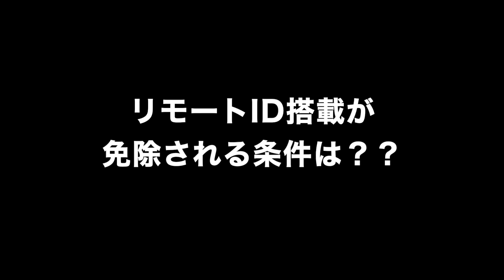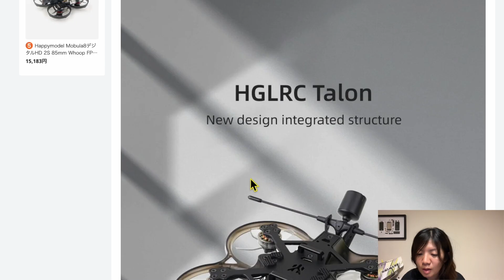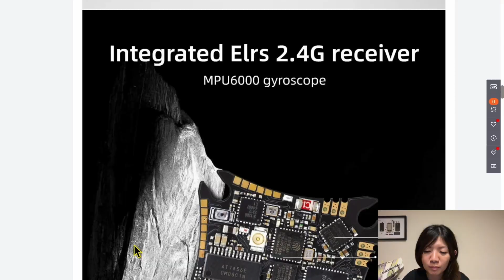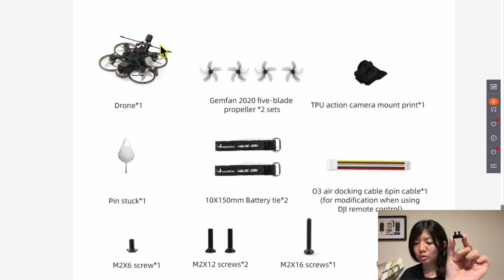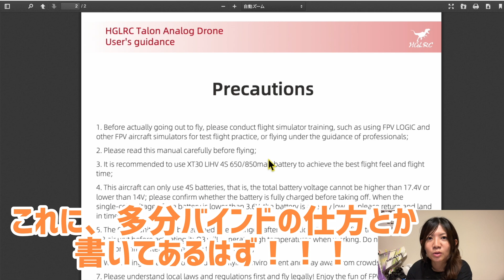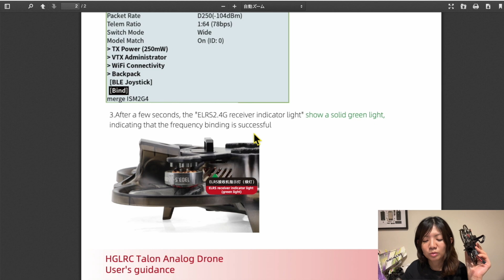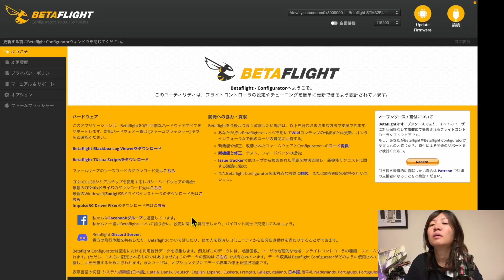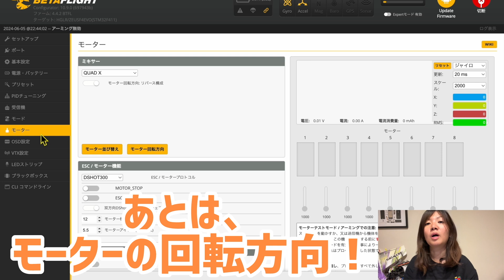【FPV/シネフープ】HGLRC TALON 簡易設定&さっくりレビュー!!＆リモートID免除条件解説!!【drone/マイクロドローン】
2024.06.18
今回はbanggood様からの提供品、
HGLRCのNEW フープ、TALONのご紹介です!!🤤✨

100グラムを超える機体なので、リモートID免除条件の解説もしっかり解説しております💪

プラス、飛ばす前の最低限のセッティング＆さっくり飛行レビュー動画です🌸
よければ見てやってください🙇‍♀️

★bangood サマータイムセール開催中!★
6/19午後5時まで、延長戦！

◾️お品書き
00:00 intro
00:56 100以上の機体を飛ばすには？？
01:36 リモートID搭載が免除される条件は？？
02:24 安全確保措置を実現させる方法
03:33 製品紹介
07:18 同梱物紹介
08:33 マニュアル確認
10:41 バインド
12:02 betaflightの設定
15:00 アーム確認
15:56 カメラマウントについて
16:17 ちょろっと飛ばしてみ